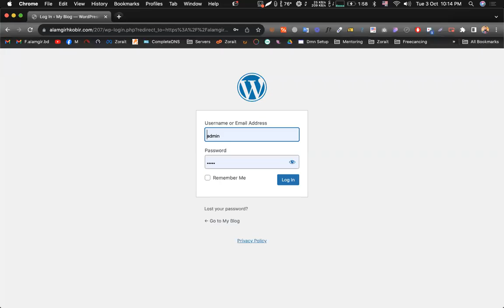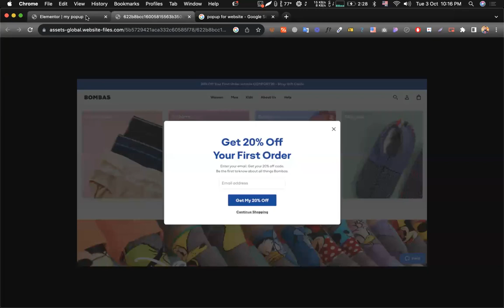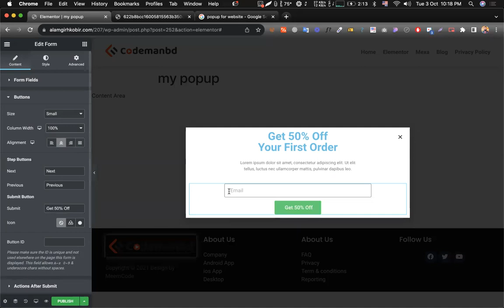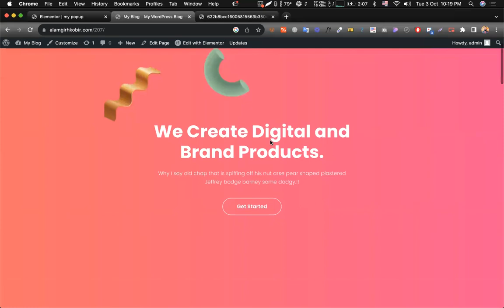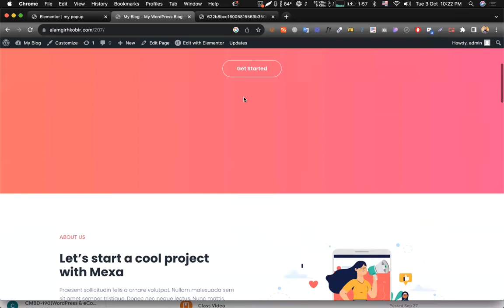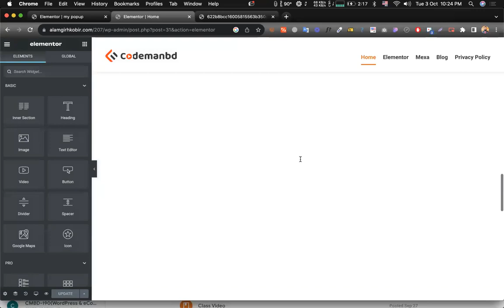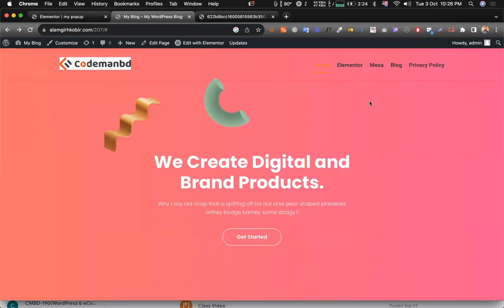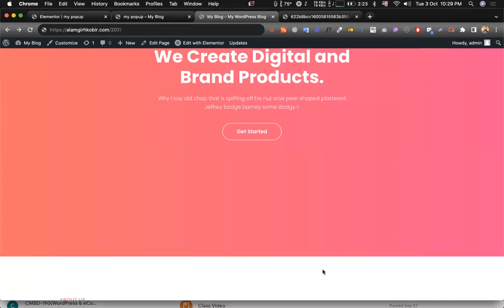Build a popup using Elementor || Alamgir H Kobir